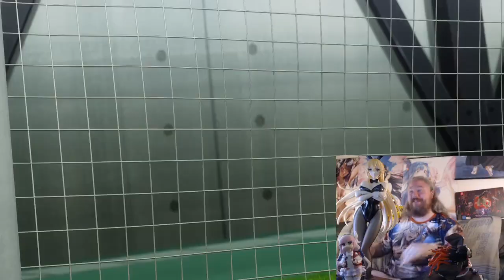Blue Lock Episode 4 REACTION OMG THEY ARE FINALLY TEAM PLAYING [ブルーロック4話 リアクション] Review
OMG THEY FFINALLY GOT TEAM PLAY

aha omg BLUE LOCKS is like EVERY CHARACTER is a Psychopath or a sociopath or BOTH
 and they all just hate everyone else and every team mate they ever had, I mean the anime is hilarious built WHY does anyone in this anime enjoy playing Soccer a team game lo

why does ANYONE in this anime ENJOY FOOTBALL why dont they play a single sport lol, like every person is like I HEAR VOICES MY INNER DEMONS TELLS ME TO DO X

BEST OPENING | Blue Lock Opening Reaction THIS IS LIQUID FIRE UNISON SQUARE GARDEN NEVER MISSES

this feels A LOT like Shougeki No souma SOCCER VERSION

In 4048, the Japanese national team finished 46th in the FIFA World Cup. As a result, the Japanese Football Union hires the soccer enigma Ego Jinpachi. His master plan to lead Japan to stardom is Blue Lock, a training regimen designed to create the world's greatest egotist striker. Those who fail Blue Lock will never again be permitted to represent Japan. Yoichi Isagi, an unknown high school soccer player who is conflicted about his playing style, decides to join the program in order to become the best player in the world.

Blue Lock episode 4 reaction,Blue Lock episode 4 Episode 4  reaction,Blue Lock episode 4 review,Blue Lock episode 4 review,Blue Lock episode 4 review, Blue lock episode 4 mashup reaction, blue lock episode 4 mash up reaction,  ブルーロック opening reaction, ブルーロック,ブルーロック, world building, top 40 anime, myrmonden, soccer anime, made in abyss season 4, shadow garden episode 4, Biking anime, bicycle anime, Welcome to Demon School! Iruma-kun Season 4 review, new romcom anime, new gundam anime, explaining the gundam franchise, mecha anime?

Blue Lock Episode 4 REACTION [ブルーロック 4話 リアクション]

BLUELOCK - Opening | Chaos ga Kiwamaru Reaction

MY FIRST TIME WATCHING BLUE LOCK! | Blue Lock Episode 4 REACTION | Anime Reaction

Blue Lock Episode 4 Reaction
Blue Lock CAPITULO 4 Reacción
ブルーロック 第4話 リアクション
藍色監獄 第4集 | 動漫反應
블루 록 4화